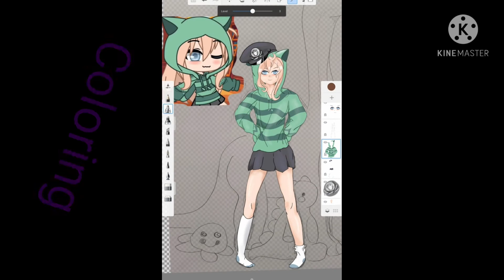MyBeautifulEntryUnU I.S. rushed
For some reason, all of my contest entries have been blurry or the lines look sharp on the videos. On my tablet it looks fine. Oh well, right? I hope you liked the video.

Songs: Glassy Sky (instrumental)
Yes- Roundabout

AOT GachaArt Dino AOTGacha I.S.